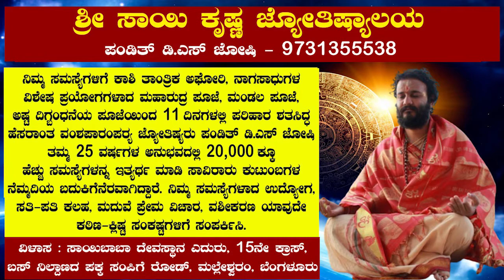ಗೋವು ಮನೆ ಮುಂದೆ ಬಂದರೆ ಏನು ಮಾಡಬೇಕು..? | Astrologer Pandith DS joshhi | Namma Dharma